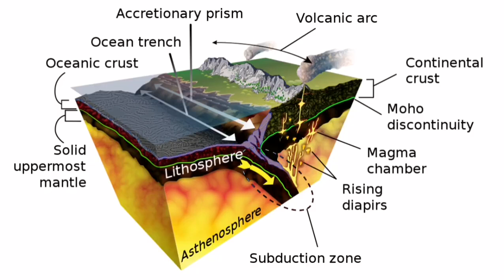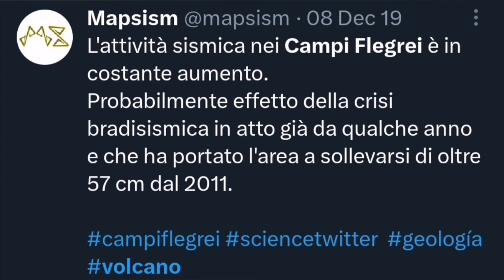Campi Flegrei Volcano: Will It Erupt Again?, Italy, Naples, Africa Eurasia Collision Zone